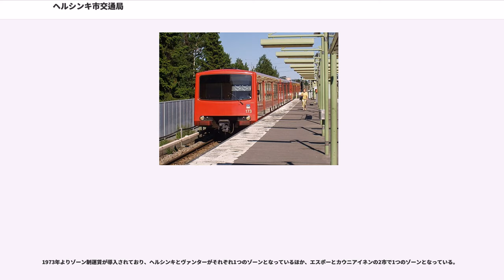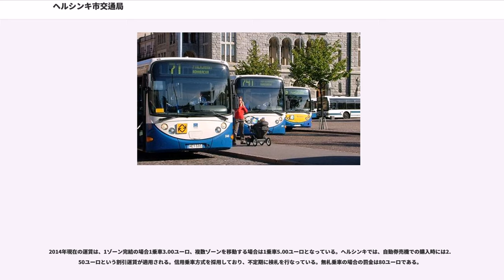ヘルシンキ市交通局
ヘルシンキ市交通局（ヘルシンキしこうつうきょく、フィンランド語:・略称:HKL、スウェーデン語:・略称:HST）は、フィンランドの首都ヘルシンキを中心に、路面電車・地下鉄の運行及びバス路線の統括・企画を行なう事業者である。

本項では以下、フィンランド語の略称である「HKL」と表記する。また、本項では主にバスの概要について記述する。地下鉄についてはヘルシンキ地下鉄を、路面電車についてはヘルシンキ・トラムを参照のこと。

ヘルシンキの公共交通は、1888年に運行が開始された乗合馬車に端を発する。その後、民間事業者により1891年には馬車鉄道、1900年には路面電車、1936年にはバスが運行を開始している。これらの運行事業者は、1945年1月1日に買収・統合され、HKLとして発足した。

発足当初は年間1億5700万人を輸送したHKLも、モータリゼーションという世界的な傾向により乗客は減少、1970年には年間1億3100万人まで輸送量が落ち込んだ。HKLではこれに対して、1970年代に路面電車の軌道敷に自動車が入り込むのを防ぐための専用軌道化、1973年にはゾーン制運賃の導入などを行い、輸送改善に努めた。この結果、1975年には年間輸送人員は1億5850万人となり、初めて開業初年度を上回った。

1998年8月からは、欧州連合(EU)の指令により、ヘルシンキ市内の路線バスについては競争入札制度が導入され、HKLが企画した路線網の運行を入札事業者に委託することになった。路線ごとに入札を行い、受注価格だけではなく使用車両や運行の品質なども査定の対象となる。入札制度の導入以前は、HKLバスが市内の路線の半数以上に当たる55.7%、その他の事業者のうち公営事業者であるSuomen Turistiauto（略称:STA）が19.6%の路線を運行し、残りを5事業者で分担していたが、初回入札の結果HKLとSTAを含めても5事業者に減少した。2004年時点ではフィンランド国外資本系の事業者も含めて5社が参入している。この入札制度の導入により、年間1350万ユーロの補助金を削減した。

その後も輸送人員は増加を続けたが、年間輸送人員が2億2430万人に達した2002年をピークに、輸送人員は減少傾向となった。これは、この時期からバス利用者の減少が大きくなったことによるもので、2002年の年間バス輸送人員が8890万人であるのに対し、2004年には7940万人となっている。乗客減の要員としては、運賃改定による乗客の逸走や高齢化による人口減少の影響などが挙げられる。

2005年1月1日より、HKLのバス部門とSTAは統合され、ヘルシンキバス株式会社（Helsingin Bussiliikenne・略称:HBL）が設立された。これは、HKLバスとSTAという2つの公営事業者が競合することによる非効率性を改善するための統合である。以後、HKLの直営事業は路面電車と地下鉄のみとなり、バスについては路線の管理と統括業務のみを行なうことになった。

HKLでは、サービスの1つとして快適性を重視し、乗車率の目標をラッシュ時75%、通常時55%としている。ただし、乗車率があまり低いと資産利用の効率化が図れないため、最低20%の乗車率を維持することも目標とされており、この目標を達成することを主眼としたダイヤ設定が行なわれている。

また、障害者や高齢者への対応としてノンステップバスの導入が進められており、2006年時点ではラッシュ時以外は全てノンステップバスによる運行となった。また、環境対策の観点から、1998年以降はCNGバスの導入も進められている。HKLでは、2012年までに40%のバス車両をCNGバスにするという目標を設定しており、2004年現在は15%のバス車両がCNGバスとなっている。

1973年よりゾーン制運賃が導入されており、ヘルシンキとヴァンターがそれぞれ1つのゾーンとなっているほか、エスポーとカウニアイネンの2市で1つのゾーンとなっている。

2014年現在の運賃は、1ゾーン完結の場合1乗車3.00ユーロ、複数ゾーンを移動する場合は1乗車5.00ユーロとなっている。ヘルシンキでは、自動券売機での購入時には2.50ユーロという割引運賃が適用される。信用乗車方式を採用しており、不定期に検札を行なっている。無札乗車の場合の罰金は80ユーロである。

なお、HKLでは乗車券のICカード化を推進しており、定期券や...